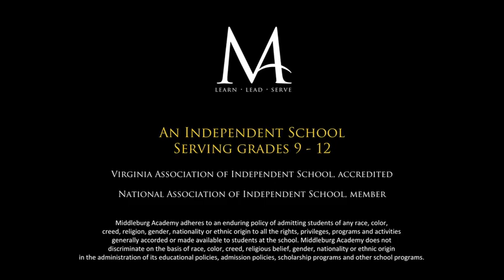Welcome to Middleburg Academy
Admission Director, Doug Goodman, remarks on life at Middleburg Academy.